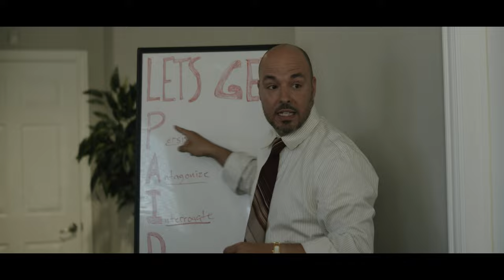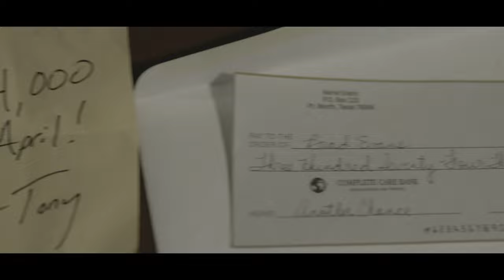Final Notice Short Film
Final Notice is a short film produced for Worth Baptist Church's Easter service. It is a story that follows the life of a debt collector. His job seems unforgiving and merciless but in the midst of this heartless job an event occurs in his life that will give him the opportunity to make a difference.

Written and Directed by Drew Schettler
Cinematography by Drew Schettler
Audio - Samuel Self
Produced by Worth Baptist Church

Gear used to Film:
Black Magic Pocket 4k
Meike Cine FF 35mm Prime
Meike Cine FF 50mm Prime

Shot on location in Fort Worth, TX
Check out resonatefilms.co for more content.